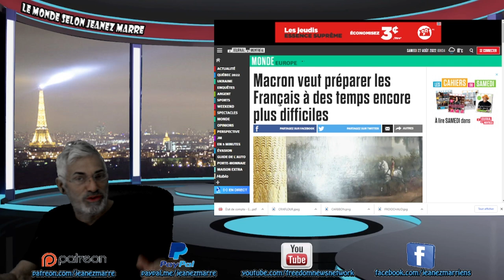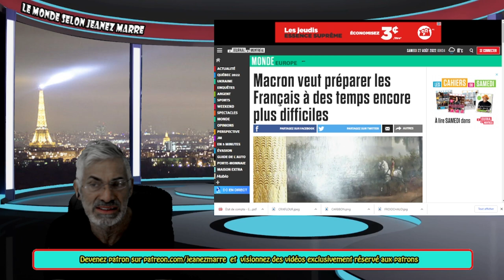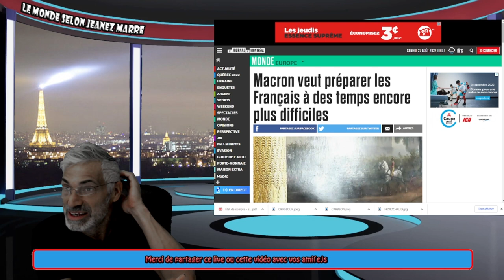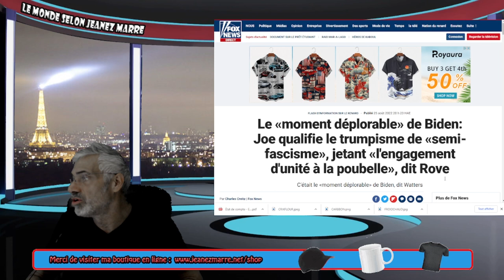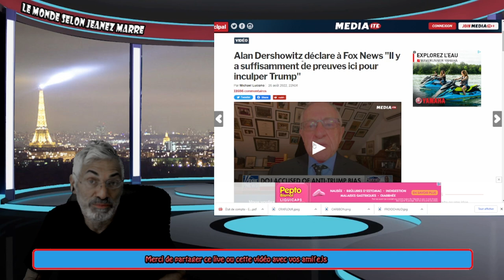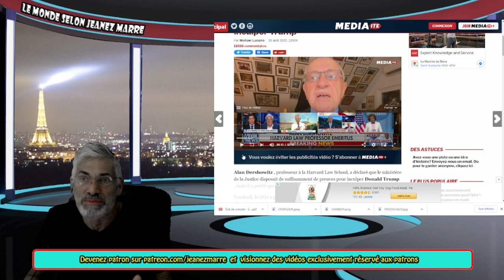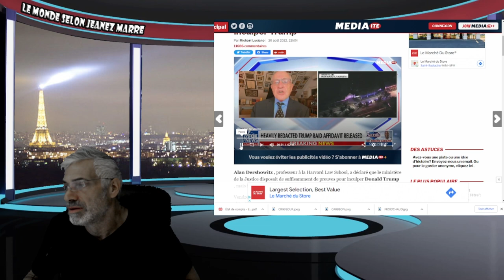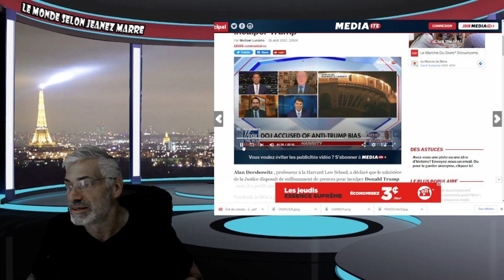Alan Dershowitz déclare à Fox News "Il y a suffisamment de preuves ici pour inculper Trump".